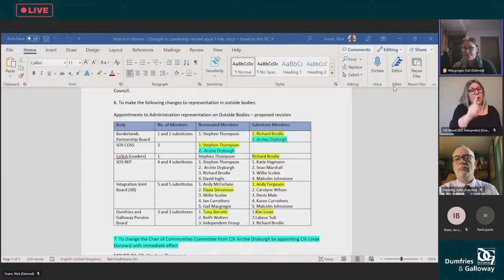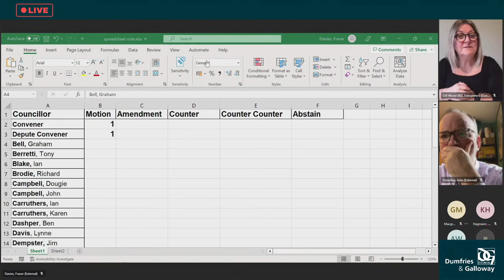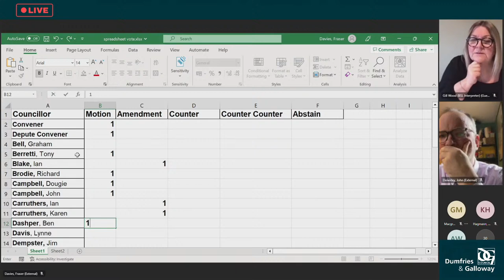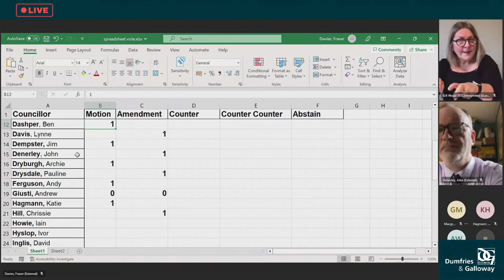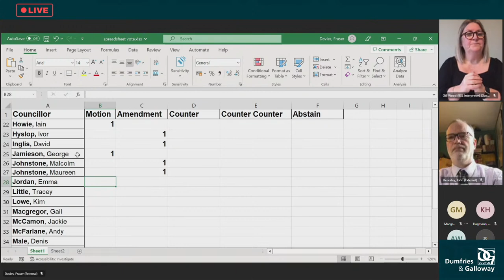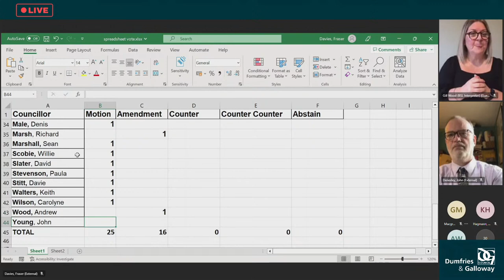Dumfries and Galloway Council - Full Council Meeting 3rd February 2023